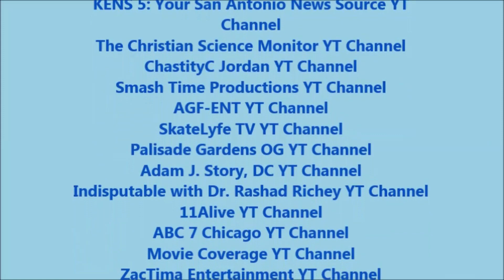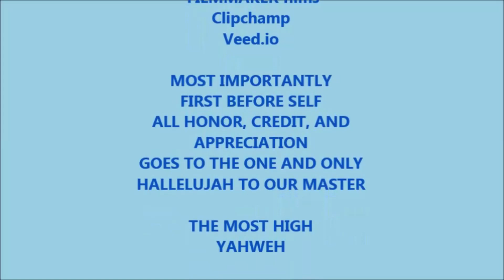TRI NC FT Ending Credit - S04E15